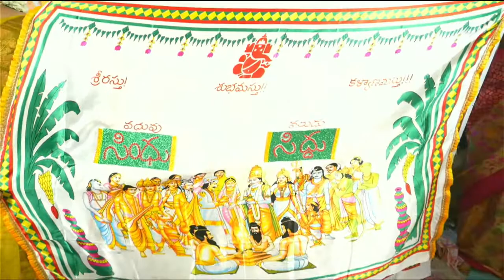Wedding 10.08.2022 (02)